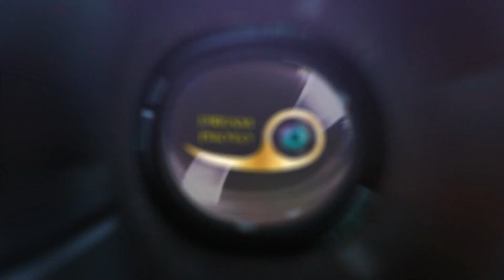افراح الغنايم_حفل زفاف العريس محمد نور ابو الجود ابن السيد محمد الأزرق_الفنان نجم سهيل(1)